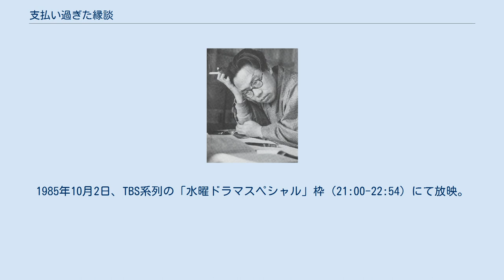支払い過ぎた縁談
松本清張シリーズ_(関西テレビ)
『支払い過ぎた縁談』（しはらいすぎたえんだん）は、松本清張の短編小説。
『週刊新潮』1957年12月2日号に掲載、1959年9月に短編集『紙の牙』収録の1編として、東都書房より刊行された。
 過去4度テレビドラマ化されている。
 萱野徳右衛門の家は田舎の旧家であった。
娘の幸子はいい年齢になり、縁談も持ち込まれていたが、萱野家は相手の家柄・財産・教養（学歴）を理由に断ってきた。
ある日、東京の大学講師の高森正治という男が、所蔵の古文書を見せてほしいと言って萱野家を訪問、幸子に好意的な視線を示す。
その後一週間足らずのうちに高森の叔父・剛隆が萱野家を訪ね、高森が幸子に一目惚れしたのでお嬢様を頂戴したいと申し出る。
徳右衛門の目から見て、条件は申し分なかった。
幸子も、自分に相応しい相手だと満足し、同意を示した。
 だが、しばらくして萱野家に桃川恒夫という青年が現れる。
桃川の身なりは近代的で洗練され、加えて相当の資産家のようであった。
徳右衛門に迷いが出た。
幸子も桃川恒夫のほうに惹かれており、高森との縁談は断る方向で考え始める。
三日後、桃川の母が綺麗な身支度で訪問し、結納には大金を包むと云った。
東京への招待も受け、すっかり幸子の気持ちは桃川に傾いた。
一方、高森には断りの手紙を書いた。
しかし叔父の剛隆が萱野家に乗り込み、慰謝料を払えと要求してきた…。
 1961年4月17日、TBS系列の「ナショナル ゴールデン・アワー」枠（20:30-21:00）、「松本清張シリーズ・黒い断層」の1作として放映。
 1962年11月1日と11月2日（22:15-22:45）、NHKの「松本清張シリーズ・黒の組曲」の1作として2回にわたり放映。
 1965年10月5日、関西テレビ制作・フジテレビ系列(FNS)の「松本清張シリーズ」（火曜21:00-21:30。早川電機工業一社提供）第1作として放映。
 「松本清張スペシャル・支払い過ぎた縁談」。
1985年10月2日、TBS系列の「水曜ドラマスペシャル」枠（21:00-22:54）にて放映。